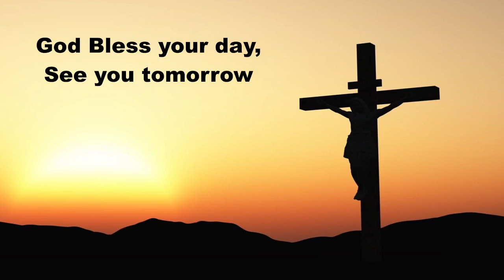Daily Devotions Friday January 6, 2023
The Day of the Epiphany of Our Lord
Hymn 395 O Morning Star
Psalm 45:1-7; Isaiah 66:1-20; Prayers for ourselves and others on this Friday.